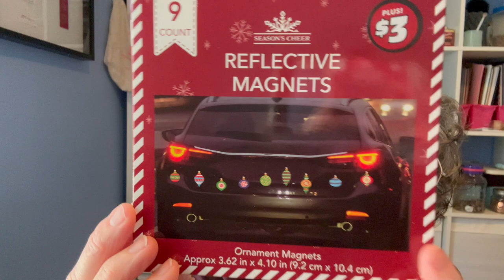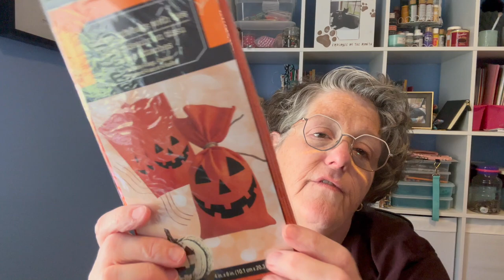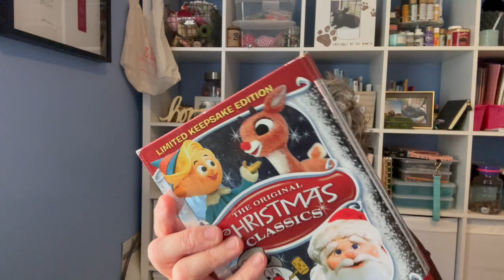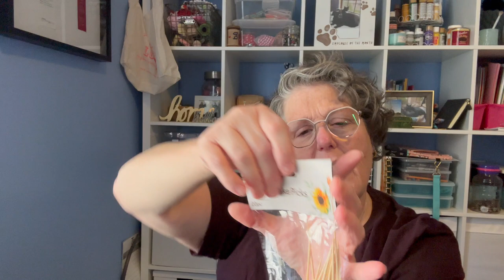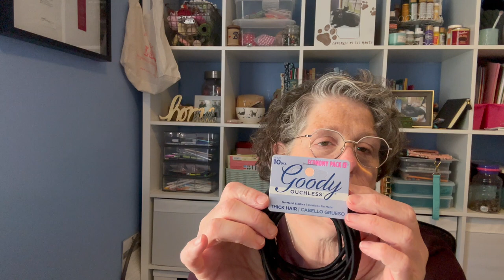Dollar Tree Haul | Fun New Finds